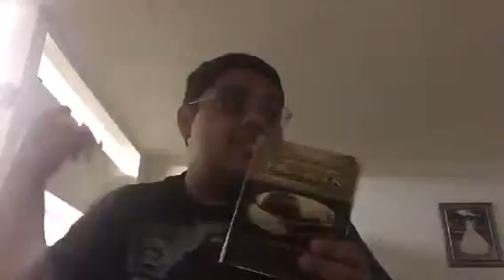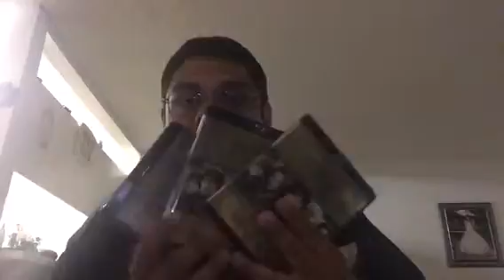Good movie reviews The Lord of the Rings Trilogy